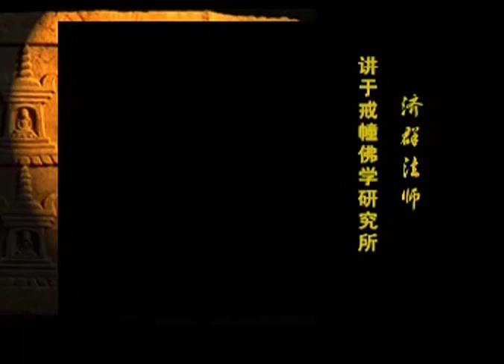《大乘百法明门论》济群法师讲解 第3集